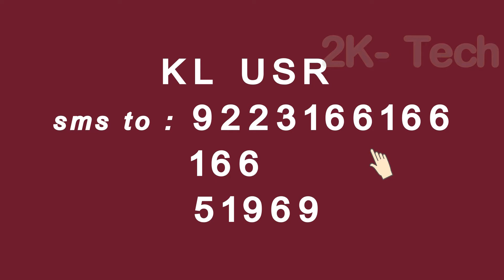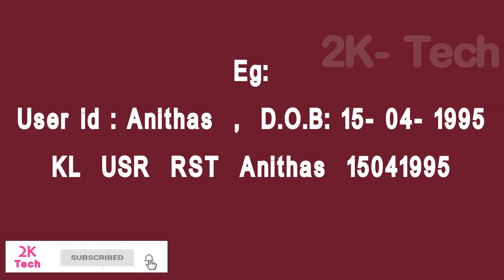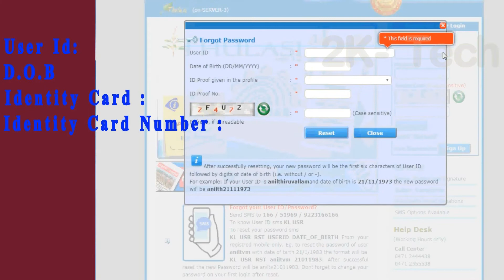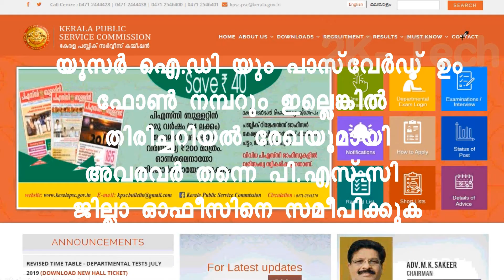How to recover psc user id and password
How to recover kerala psc user id and password